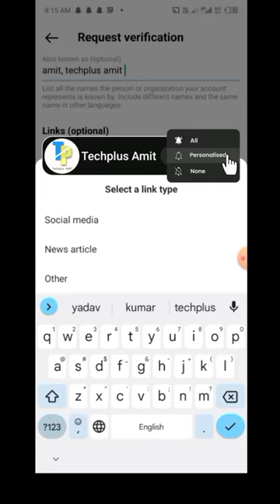Instagram verify your account | Instagram account verified kaise kare | Instagram blue tick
your quaris-instagram blue tick kaise lagaye
instagram verification
instagram verification kaise kare
instagram verification request
how to get verified on instagram 2022
instagram verification trick